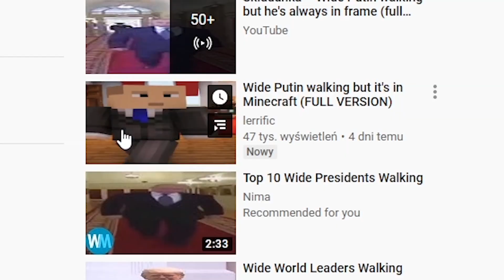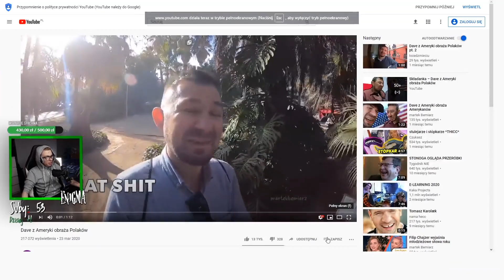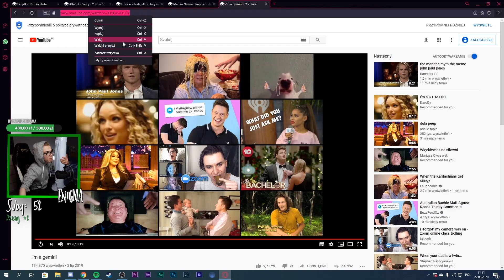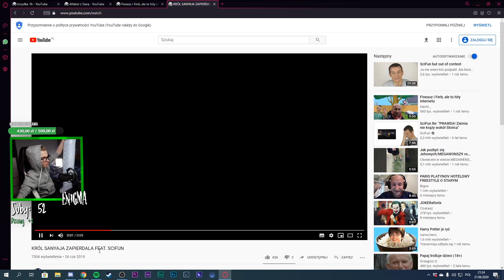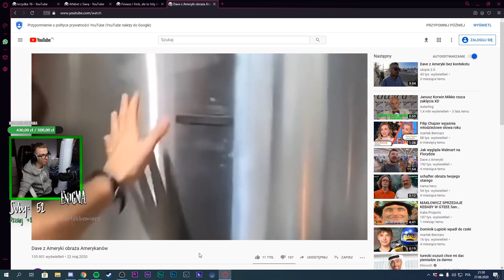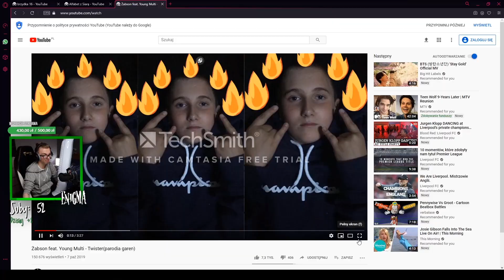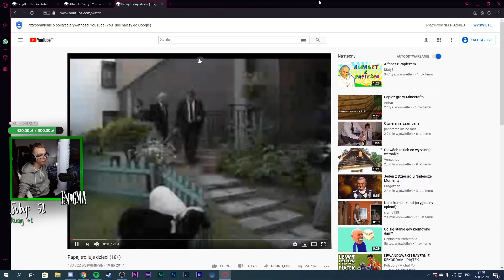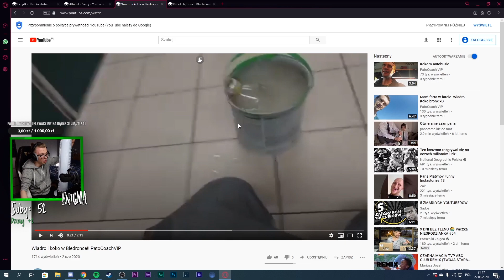ENIGMA VS INTERNET